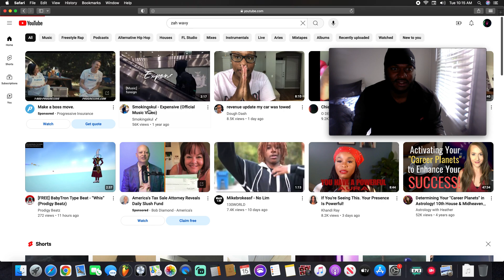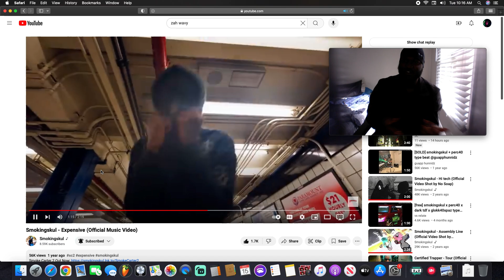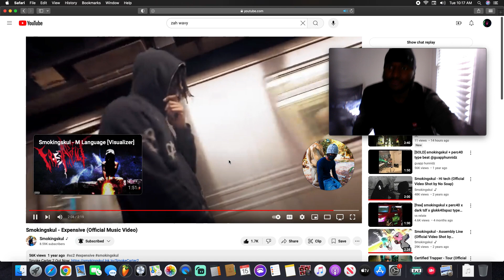Smokingskul - Expensive (REACTION)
IT'S Zah Wavy , YOU WATCHING WAVY TV , THE WAVIEST CHANNEL ON THE TUBE!!!